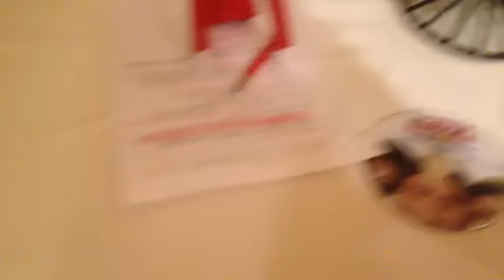Elf on the Shelf Hunt: Day 2